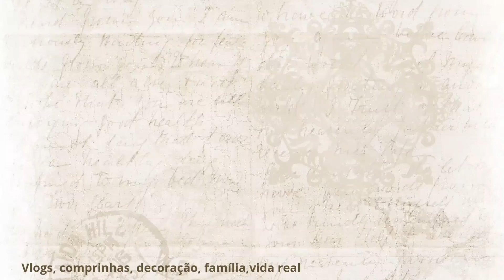ROTINA FAZENDO BOLO E BATE PAPO COM A FILHA/ALMOÇO DE SEGUNDA/CUIDANDO DAS PLANTAS/SEMPRE ORGANIZADA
[28/3 19:48] Carla Souza: meu face.

meu insta.

músicas

🌷 evangelização.

pode chegar ,sentar e se divertir.